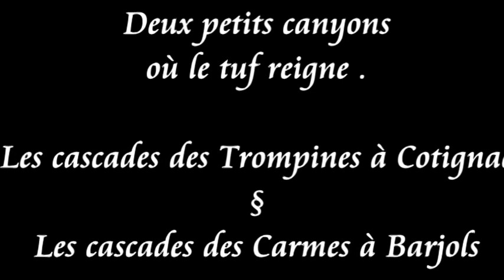Cascades des Trompines (Cotignac) et des Carmes (Barjols) (83) - canyoning GO PRO HD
Du tuf,du tuf et du tuf Varois ! Pour du canyoning sur le centre Var .